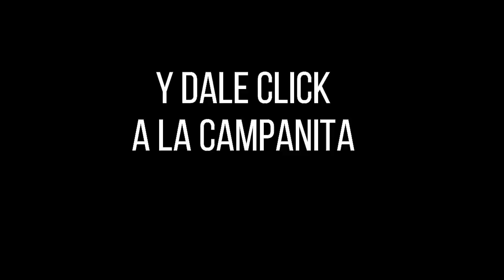Loteria del Quindio Resultado JUEVES 16 DE JUNIO 2022 ✅🥇🔥💰 PREMIO MAYOR Y PREMIOS SECOS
Hola buenas noches, te presentamos los resultados de las loterías y chances en Colombia, vamos con el Resultado para la Lotería del QUINDIO del JUEVES 16 DE JUNIO de 2022.

Resultado Lotería de Manizales JUEVES 16 DE JUNIO de 2022

lotería Quindío
lotería Quindío
lotería Quindío
Quindío lotería